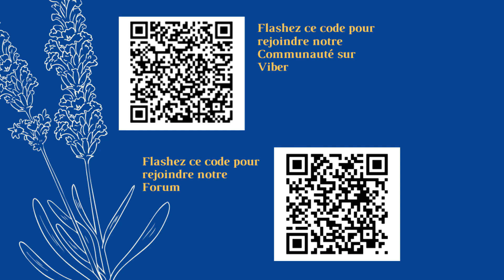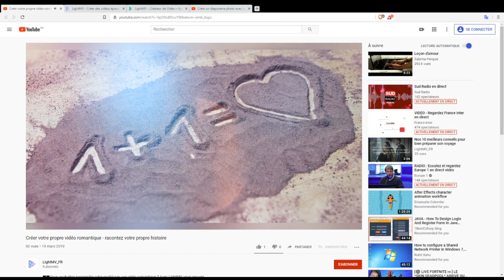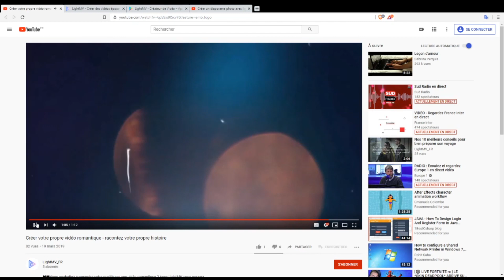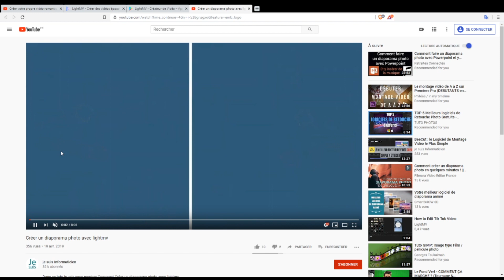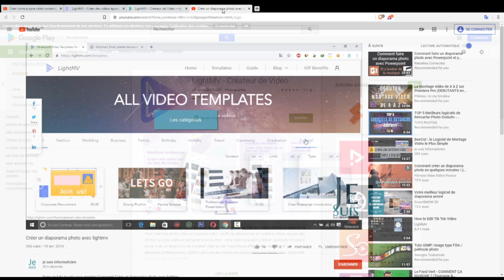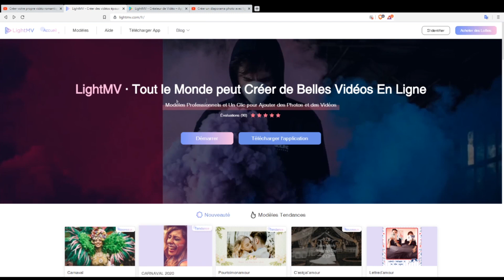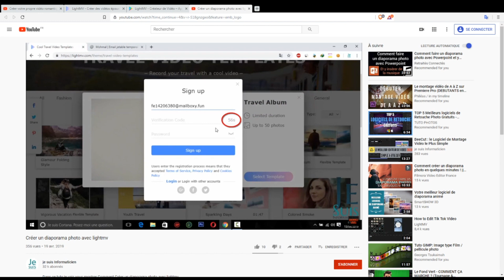Le Tunnel de l'Amour Un diaporama pour vos rencontres en Ukraine avec les femmes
Je suis Frédéric Bourdin.

Avec mon site Anti Arnaques Femmes Ukrainiennes, je souhaite vous apporter mon aide et mes connaissances pour que vous ne fassiez pas d'erreurs et ne soyez trompé pas de faux professionnels et et n'ayant aucune connaissance de l'Ukraine et la mentalité des femmes ukrainiennes et pouvant vous mettre en danger.

Depuis 15 ans, je vais en Ukraine, je connais parfaitement les plus grandes régions d'Ukraine, l'Ukraine et la mentalité des femmes ukrainiennes du fait de mes très nombreux contacts en Ukraine allant jusqu'au plus haut sommet de l'état et des mairies des régions ukrainiennes.

Aucuns autres directeurs ou directrices de club rencontres femmes de l'Est ont mes contacts pour vous aider et vous conseiller en Ukraine 🇺🇦 comme moi, il m'est possible de le faire.

▬▬▬▬▬▬▬▬▬▬▬▬▬ 🔥 LE TUNNEL DE L'AMOUR ▬▬▬▬▬▬▬▬▬▬▬▬▬

 "Il est vrai que la probabilité que vous trouviez l'amour de votre vie est beaucoup plus grande si vous travaillez avec un vrai professionnel - et une vraie agence matrimoniale."

Fondée il y a 4 ans et fondée par mon épouse et moi-même à Belfort, le Tunnel de l'Amour ❤️ est aujourd'hui la plus grande AGENCE MATRIMONIALE D'UKRAINE.

Nous sommes une AGENCE FAMILIALE qui offre une approche conviviale et une liste de clients impressionnante. Nous avons des bureaux dans les PLUS GRANDES RÉGION EN UKRAINE ET EN BIÉLORUSSIE et travaillons avec des hommes et des femmes de choix en Europe et pays de l'est.

Reconnus et connus pour leur travail acharné auprès de nos clients, nous continuons d'attirer des célibataires éduqués, passionnés par leur vie et désirant être plus proactifs et plus éclairés pour trouver leur partenaire.

▬▬▬▬▬▬▬▬▬▬ Comment travaille le Tunnel de l'Amour ▬▬▬▬▬▬▬▬▬▬▬

"Nous pensons que le questionnaire portrait confidentiel de mon épouse : " "est la clé de son succès sans précédent."

Chez Le Tunnel de l'Amour, le travail est celui d'une vraie agence matrimoniale. Pour ces clients, qui méritent ce qu'il y a de mieux.

En conséquence, les clients de l'agence matrimoniale de mon épouse ont la possibilité de rencontrer des femmes exceptionnelles dans les pays de l'Est de la base de données confidentielle et exclusive du

Son personnel accompagne personnellement chaque client, avec lequel le Tunnel de l'Amour a choisi de travailler, pour les Visioconférences et les Rencontres. Cette équipe dédiée est composée de marieurs intuitifs, d’entraîneurs spécialisés dans les relations et d’associés, dont sont tous titulaires de diplômes universitaire.

Avant d’être membre de l'agence matrimoniale internationale "le Tunnel de l'Amour", vos marieurs personnels iront au travail pour vous présenter les dames qui souhaitent réellement vous rencontrer à l'aide de votre "questionnaire Portrait confidentiel".

" Plus vous aurez l'occasion de rencontrer des personnes de qualité, plus vous aurez de chances de trouver l'amour."

En tant, que plus grande agence matrimoniale internationale du pays, le Tunnel de l'Amour est fier de vous offrir un éventail d'options d'adhésion.

Ce n'est pas un hasard si ces bureaux principaux sont situés dans les plus grandes villes dans les Pays de l'Est : Kharkov, Odessa, Dnipro, Minsk.

En tant que client de l'Agence Matrimoniale internationale le Tunnel de l'Amour leader en Ukraine, vous pourrez choisir parmi un ou plusieurs de ces régions passionnantes pour vos rencontres.

Nous avons l'expertise pour travailler pour vous à peu près n'importe où en Ukraine.

Seul le Tunnel de l'Amour a l’avantage unique de pouvoir vous accueillir dans toutes les grandes villes d'Ukraine, Russie et Biélorussie.